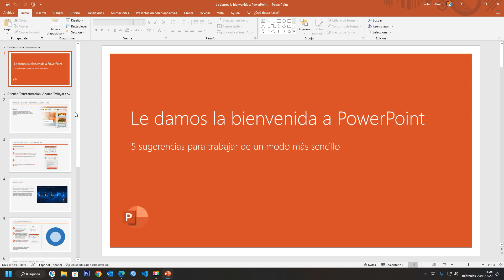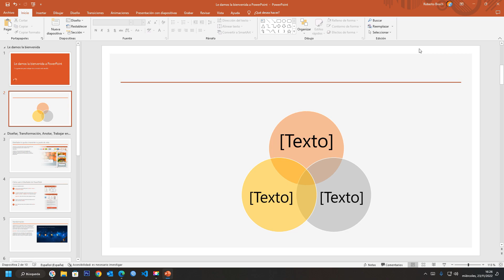Cómo crear un diagrama de Venn en Microsoft PowerPoint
En el siguiente vídeo se muestra, ¿Cómo hacer un diagrama de Venn en PowerPoint?. Cómo Elaborar un Diagrama Venn en PowerPoint